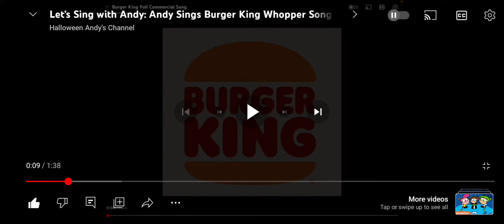I Helped My Buddy Andy Sing Burger King Whopper Song